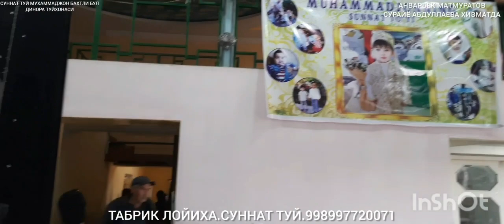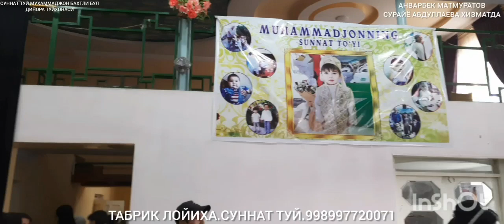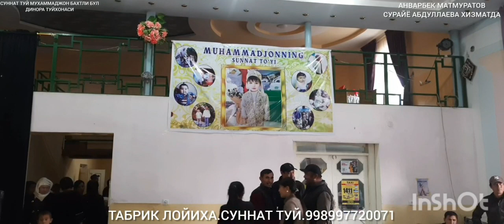ТАБРИК ЛОЙИХА✨️👍МУХАММАДЖОН.СУННАТ ТУЙ МУБОРАК.ОРИГИНАЛ ТУЙ ОДНОДА 998997720071